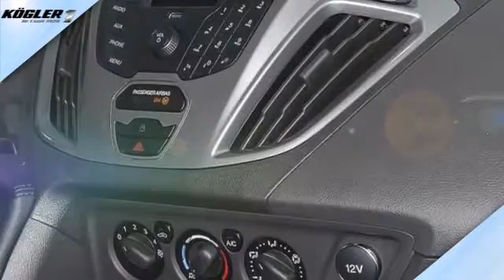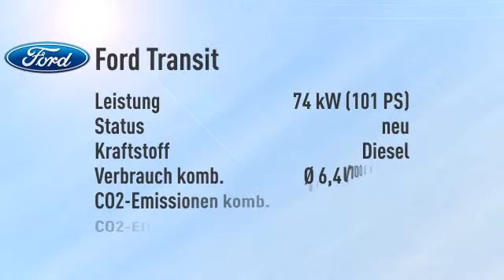Ford Transit Custom Kombi 300 L2H1 Trend -Klima vo/hi